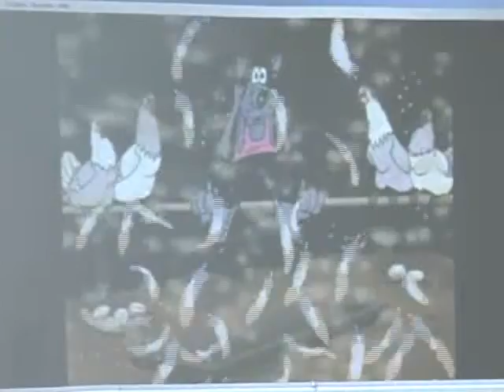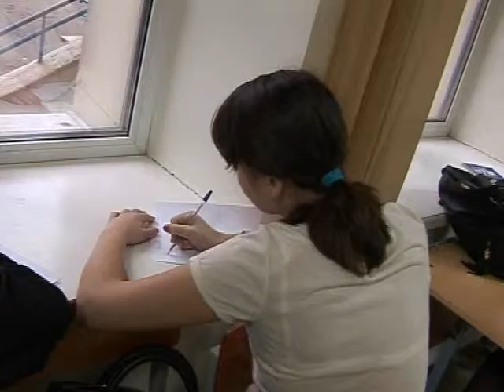Кастинг Школы ТВ!